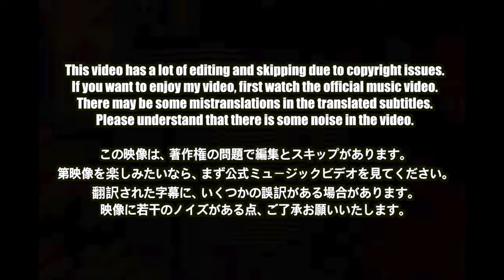🇯🇵🇰🇷🔥Korean Hiphop Junkie react to XG - WINTER WITHOUT YOU / THE FIRST TAKE (JP/ENG SUB)